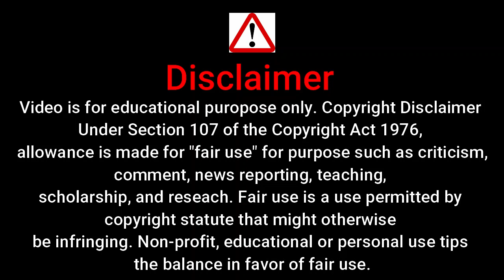shehnaaz gill hot scene | salman shehnaaz hot news | salman khan news | bollywood hot scene 2022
shehnaaz gill hot scene | salman khan news | salman shehnaaz hot news | bollywood hot scene 2022